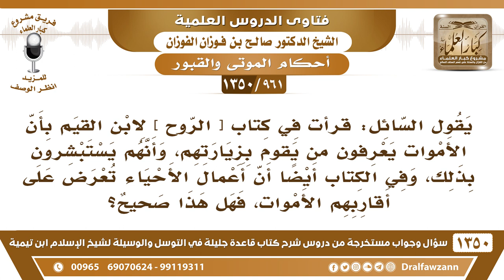[961 /1350] قرأت في كتاب [الروح] لابن القيم بأن الأموات يعرفون من زارهم من الأحياء ويستبشرون بذلك..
-[961 /1350] السؤال: يقول السائل: قرأت في كتاب [ الروح ] لابن القيم بأن الأموات يعرفون من يقوم بزيارتهم، وأنهم يستبشرون بذلك، وفي الكتاب أيضًا أن أعمال الأحياء تعرض على أقاربهم الأموات، فهل هذا صحيح؟
الجواب: هٰذَا يحتاج إِلَىٰ دليل، إذا ذُكر دليلٌ صحيح يدل عَلَىٰ هٰذَا؛ فلا بأس، أمَّا بدون دليل فلا يُقبل.
للاشتراك في قناة الشيخ صالح الفوزان
أسئلة وأجوبة من شرح قاعدة جليلة ( 1350 ) مقطع

للاستفسار والإقتراحات والدعم
رئيس الفريق
لمشروع كبار العلماء